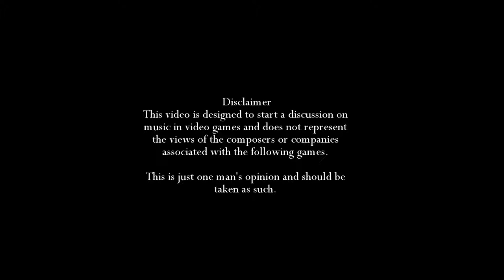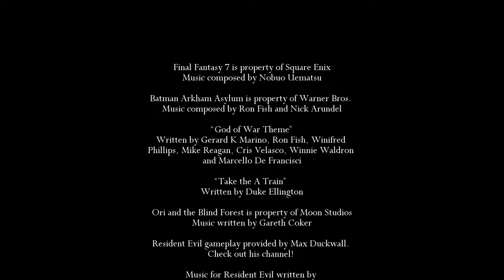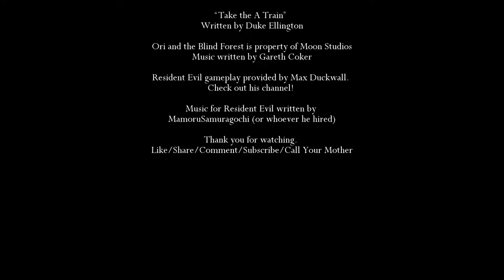Music Critique #2 | What Makes a Good Video Game Soundtrack?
In this discussion video, I go into a little bit about what makes a video game soundtrack work and how that gels with the rest of the game. No big discussions here about specific music theory elements, but being able to have a baseline for talking about aesthetics is essential to any good argument for art. Hope you all enjoy!

Music Critiques is a series where The Orca Theory delves into the world of game and movie music, deciphering what makes it successful in the context of the medium it is presented in but also as its own musical piece. Along the way, hopefully you’ll learn a bit about how music works from a mechanical level as well.